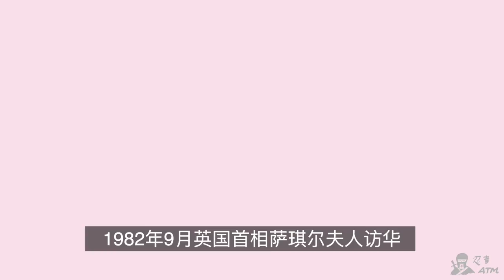攻击港币联系汇率是怎么回事？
最近有不少人劝我把港币换成美金。我就去做了一点研究。

1982年9月英国首相萨琪尔夫人访华，协商香港未来的问题，直至1984年底，经过两年协商后签订了《中英联合声明》，确定了97回归。

很少有人还记得，那个时候，港币是自由浮动的货币，在1983年1月，5个港币换一个美金。但是市场对回归的恐慌在1983年5月九把汇率推到了9个港币换一个美金。

1983年十月，香港政府颁布联系汇率制度，将港币锁定在1:7.8的水平。2005年，政府又以7.8位中心设定了一个浮动空间，政府的外汇储备，只要在现汇市场到达了7.85和7.75的上线限制，就会干预市场。